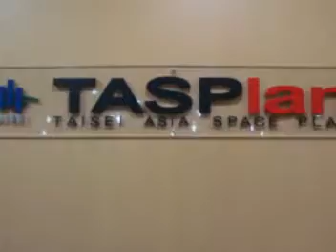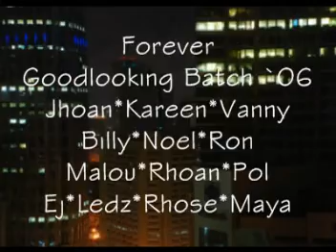Goodlooking Batch `06 THE FINAL CUT - ⑩TASPlan Inc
Goodlooking Batch '06: Gaibu: Billy,Vanny
                       Naibu: Noel, Lew Ron, Kareen, Joan
                       Structural: Malou, Rhoan, Paul
                       Mechanical: Lhedz, Rhose,Maya
                       Electrical: EJ